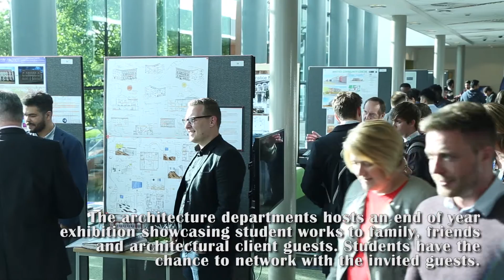Architectural End of Year Exhibition 2016 - Anstice